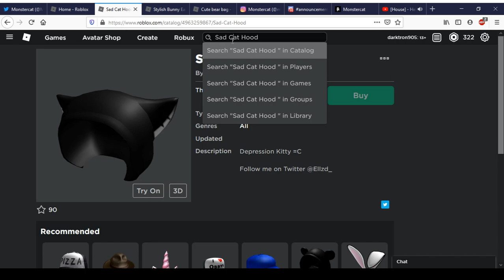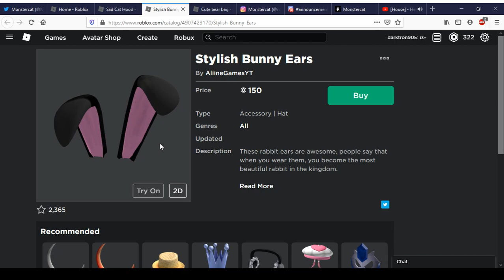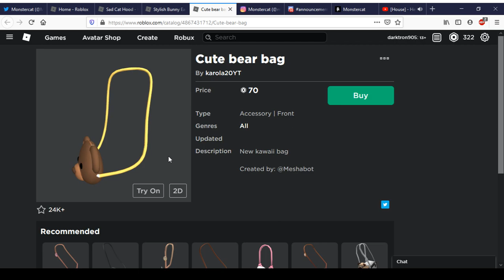Sad Cat Hood & Stylish Bunny Ears | Roblox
Today We Ill Be Showing Sad Cat Hood & Stylish Bunny Ears In Roblox.